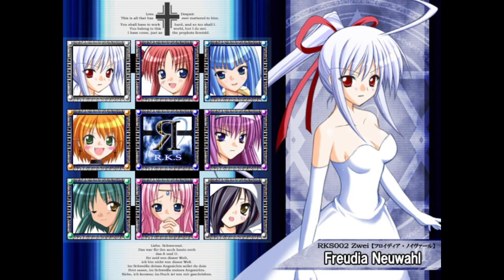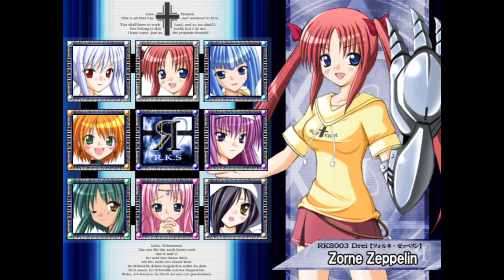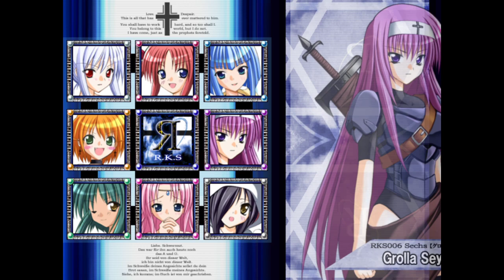Winter Sale Fun Cont. (Backlog Bonanza) - ZeeStreams [Full Stream]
Didn't care for the voice acting in the previous games? Well don't worry, I add my own this time and it's totally gooooood.

Games: RosenkreuzStilette, Gunmetal Arcadia Zero, Disgaea PC, Bug Fables